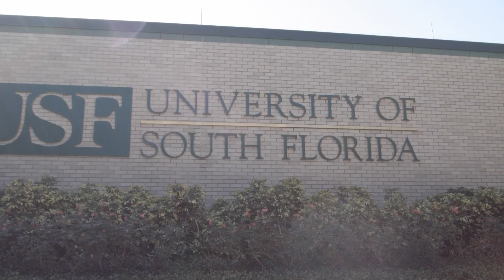LOVE OUR CITY (Music Video)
artist: Urban D.
song: Love Our City feat. I'll B Dat & Cliff Brown
director: Trey Libra of 39 Lashes Media

Connect with the Artists:

Urban D.

Equipment Used:
SteadyGrip Yuneec CG03
G Projects GBoom
Samsung Galaxy 5.0 Mp3 Player